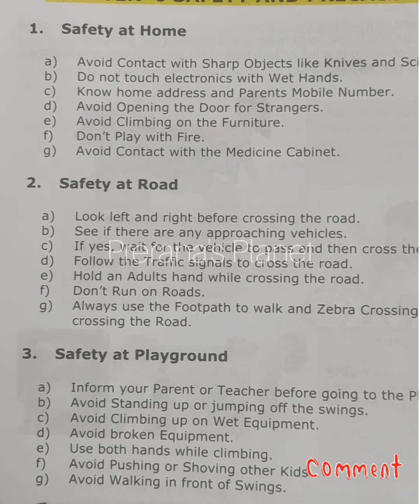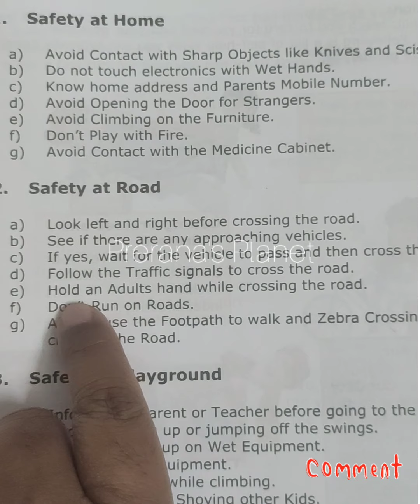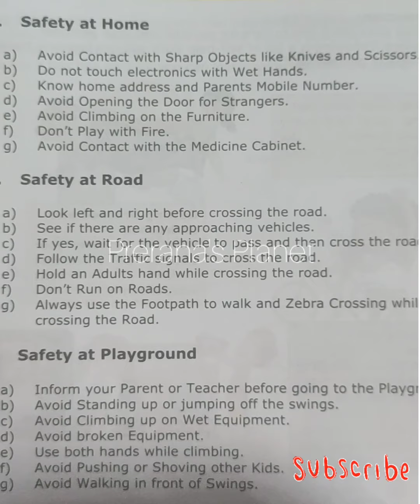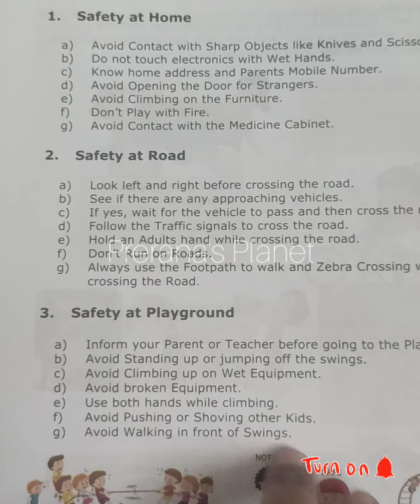(Term2) L-6 safety and precautions grade2 gk kidssafety kidssafe L-6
taste the life with Prerkul